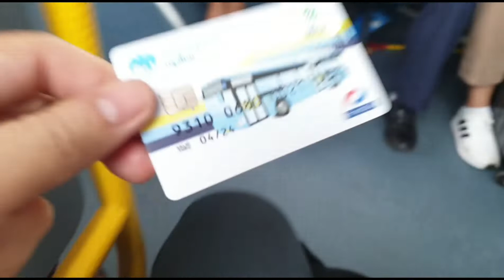ซื้อบัตรเติมเงินบนรถเมล์ ราคา 50 บาท ลงทะเบียนกับกระเป๋ารถเมล์บนรถได้ทันที